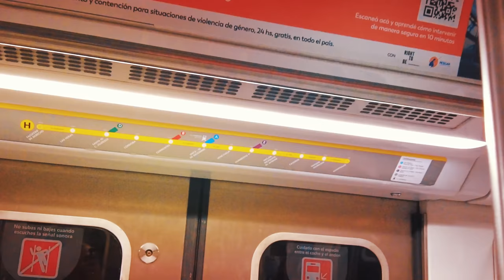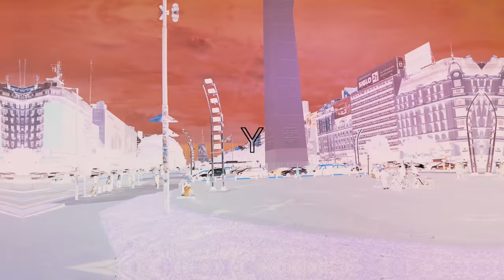Reaccionando a Comida Callejera en Buenos Aires Descubre Porque Amamos Esta Comida.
¡Bienvenidos a "Andrea y Henry Vlog"! En este emocionante episodio, nos encontramos en la hermosa ciudad de Buenos Aires, explorando su vibrante cultura y deleitándonos con su increíble comida callejera. ¡Prepárense para una experiencia gastronómica inolvidable!

En esta ocasión, nos aventuramos a probar dos delicias argentinas clásicas: el famoso choripan y el sabroso sandwich de bondiola. Andrea se sumerge en el delicioso sabor del choripan, mientras que Henry se entrega al placer de la bondiola. Ambos quedamos cautivados por la combinación de sabores auténticos y la increíble relación calidad-precio que ofrecen estos manjares callejeros.

Acompáñanos en esta experiencia culinaria única mientras descubrimos los mejores lugares para probar comida callejera en Buenos Aires. Exploraremos los rincones más auténticos de la ciudad y compartiremos nuestras impresiones sobre la comida, el ambiente y la cultura local.

¿Están listos para un viaje sensorial que despierte sus papilas gustativas?

¡No te pierdas nuestro último video, "Buenos Aires: Reacción a la Comida Callejera". Disfruta de nuestras divertidas reacciones y descubre por qué amamos la comida callejera argentina!